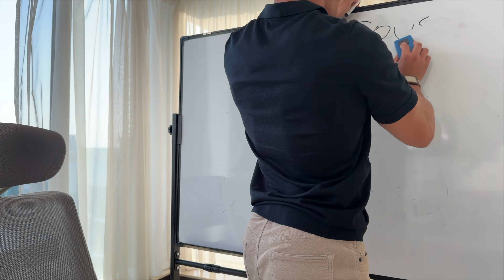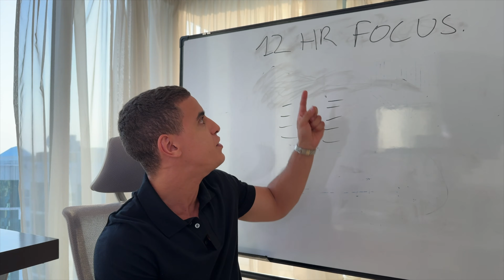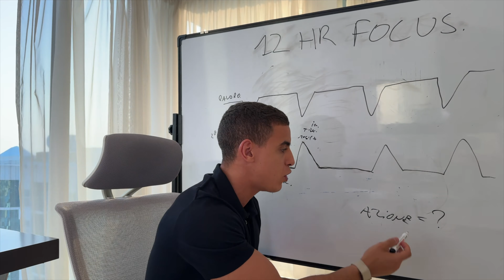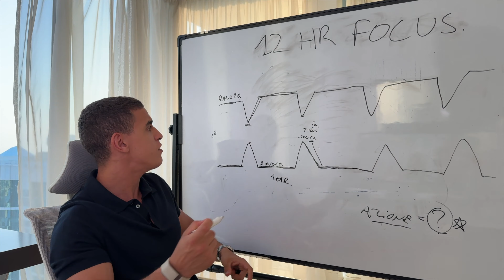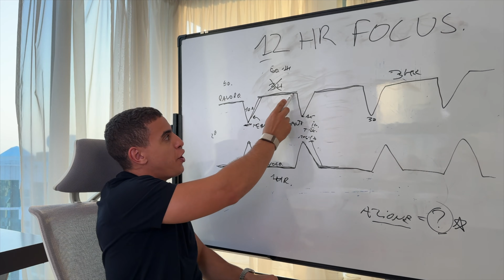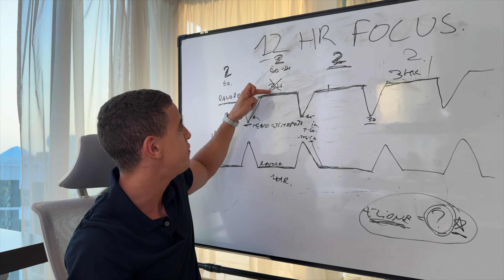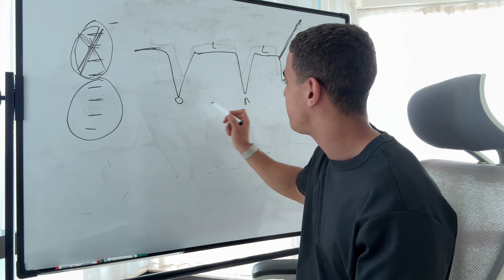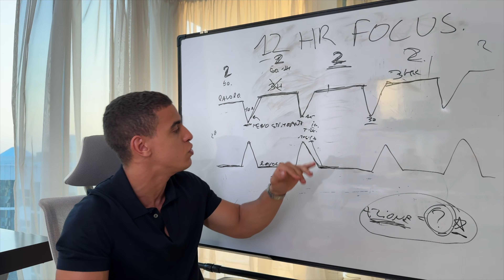Questo mi fa fare 12 ore di focus senza fatica